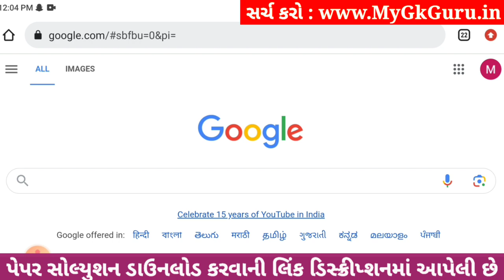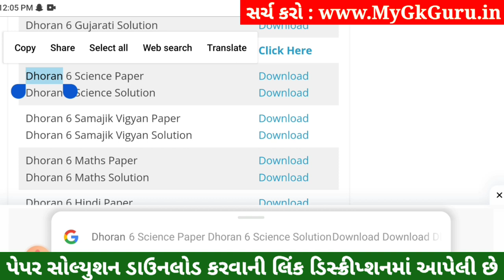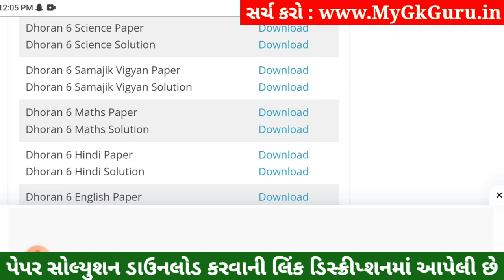💥 Std 6 Science Paper Solution 2023 80 Marks, Dhoran 6 Vigyan Paper Solution 2023 Std 6 Science